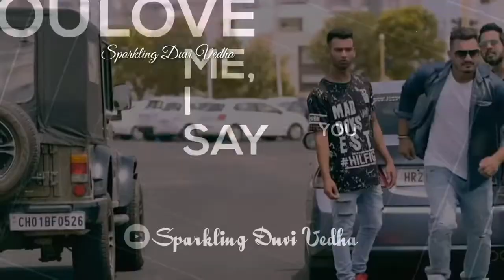Tamil Girls Gethu love attitude WhatsApp status|I say you crazy|Annie marie friends Whatsapp status